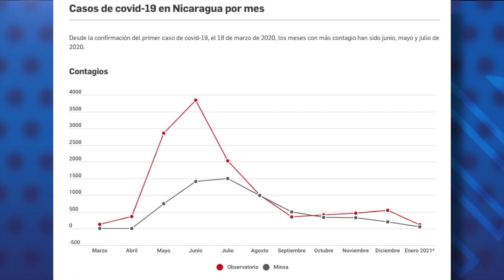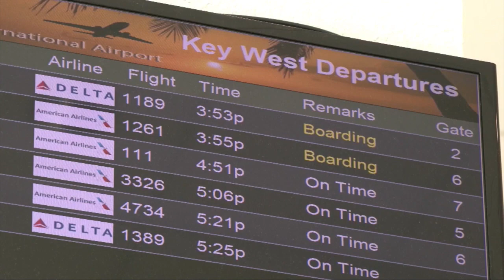Más de 80 fallecidos por covid-19 en las últimas cinco semanas en Nicaragua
El reporte de las noticias de Nicaragua para este 13 de enero, 2021.